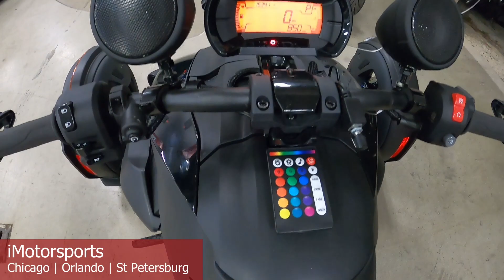2022 Can-Am® Ryker Sport Rotax 900 ACE A9441@ iMotorsports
STOCK# A9441
NICELY ACCESSORIZED WITH WINDSHIELD, SHAD SADDLEBAG, LED KIT, 4 SPEAKERS, MP3 PLAYER. LOW MILES!